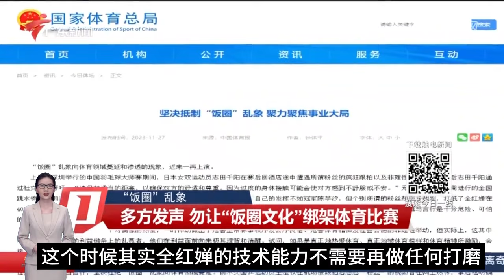全红婵为何爆冷输给陈芋汐？吴敏霞说了公道话，郭晶晶或出任全红婵教练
全红婵为何爆冷输给陈芋汐？吴敏霞说了公道话，陈若琳后悔内疚